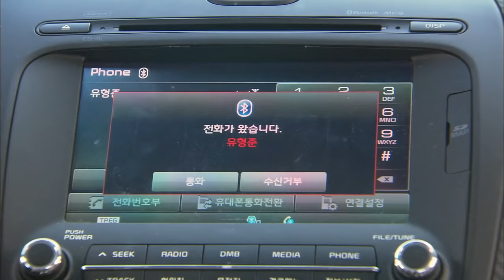All is Well | 다 잘 될거야 EP.97 [SUB : ENG,CHN / 2016.02.03]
- Ep.97: Ga-eun stops going after Hyeongjun and Huijeong upon Jinguk’s request. Gichan hears Hwang’s back, but ignores it. Hyeongjun pretends to love Huijeong even more when she accuses him of acting suspiciously. Huijeong wonders why Hyeongjun’s being so kind to her and Minwu. Just then, she gets a threatening call from Hwang. / 佳恩听振国的劝决定不再斗下去，想要从此和祈璨过着幸福的日子。祈璨接到电话说酱料小偷黄振道再次出现，但也决定不再追究下去。亨俊察觉到希汀在怀疑他，就装出一副更加爱她的样子。希汀见到亨俊对敏佑过于太好，就纳闷亨俊是否另有居心，此时突然接到黄振道来电话威胁她…